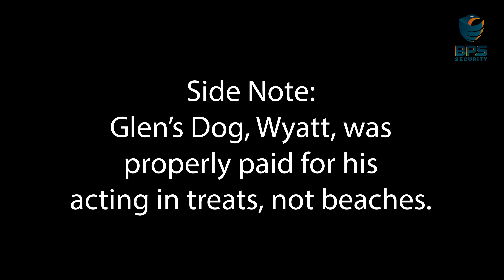Shit Real Security Companies Shouldn’t Say | Should I Spoil a Dog or Pay Our Guards a Livable Wage?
The sad reality is that most security companies COULD pay their guards a living wage (if not better) by simply reducing corporate spending… but most security firms won’t do that!

Fortunately, at BPS Security, we’re not “most” security firms. We actually care about our guards!